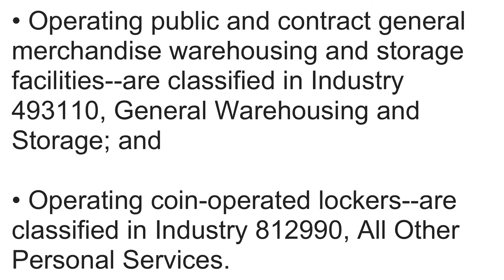What is NAICS Code 531130? | Class Codes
What is NAICS Code 531130 Lessors of Miniwarehouses and Self-Storage Units

This industry comprises establishments primarily engaged in renting or leasing space for self-storage. These establishments provide secure space (i.e., rooms, compartments, lockers, containers, or outdoor space) where clients can store and retrieve their goods.

• Operating public and contract general merchandise warehousing and storage facilities--are classified in Industry 493110, General Warehousing and Storage; and

• Operating coin-operated lockers--are classified in Industry 812990, All Other Personal Services.